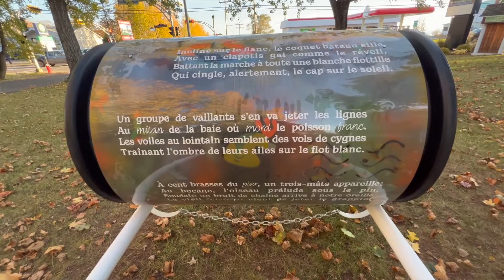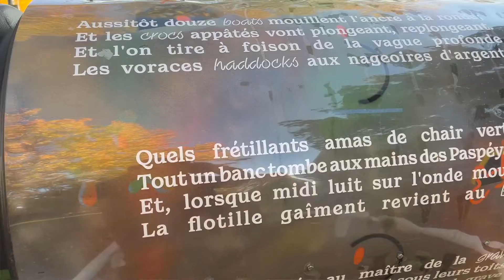La Vague Culturelle - Station d'interprétation à Paspébiac - 2022-10-16